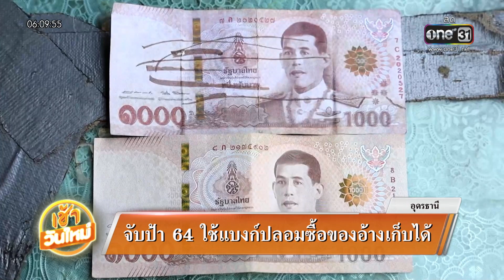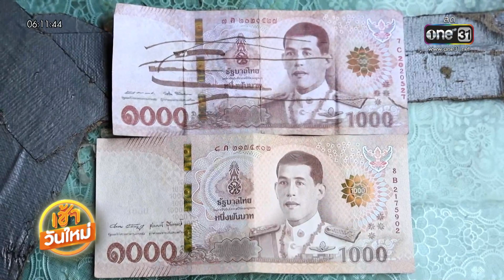จับป้า 64 ใช้แบงก์ปลอมซื้อของอ้างเก็บได้ | เช้าวันใหม่ | สำนักข่าววันนิวส์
แม่ค้าในตลาดที่ อุดรธานี ช่วยกันจับป้าวัย 64 เอาแบงก์ปลอมมาซื้อในตลาด อ้างเพิ่งเก็บได้นึกว่าของจริง